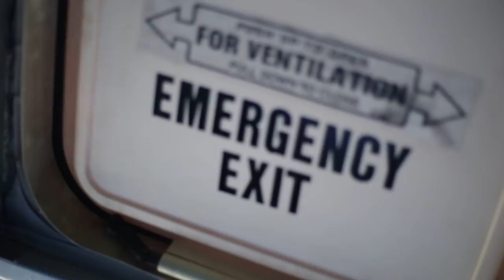Life in a Bus | Ep 34 | Skoolie Conversion | Goodbye Tommy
This school bus conversion video is about moving our bus to our new house.

We hope this video can give you ideas and help you plan if you're converting a bus into an RV or tiny house on wheels! We want to inspire people to pursue a life of freedom and happiness!

Metal Cutting Saw:

Air Rivet Gun:

Black and Decker Corded Drill:

Drill Bits:

Air Hose:

1/4-Inch Series Swivel Plug:

Air Compressor:

Artist: Ehrling
Title: Adventure